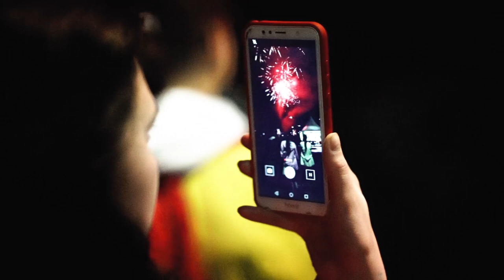ЛЮДИ РЕКИ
ЛЮДИ РЕКИ - новый музыкальный проект от продюсерского центра KAMWA. Премьера состоялась в сентябре 2019.
Участники: Рага Кама, Buda Love, Андрей Виноградов, Треугольный Сон,  Delta Omega, RHYTHMOFONIC,  Эдуард Андриянов, VEiiLa, Yarga Sound System,  Zубкерман